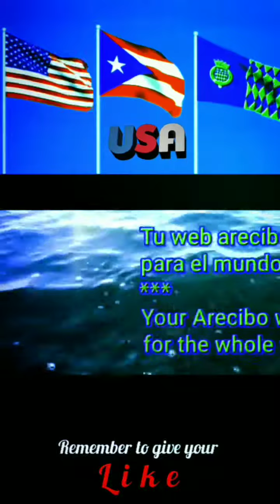Anthem of SOUTH CAROLINA - instrumental (saxophone)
More videos about SOUTH CAROLINA

Carolina
Written by Henry Timrod
Composed by Anne Custis Burgess

Call on thy children of the hill,
Wake swamp and river, coast and rill,
Rouse all thy strength and all thy skill,
Carolina! Carolina!

Hold up the glories of thy dead;
Say how thy elder children bled,
And point to Eutaw's battle-bed.
Carolina! Carolina!

Thy skirts indeed the foe may part,
Thy robe be pierced with sword and dart,
They shall not touch thy noble heart,
Carolina! Carolina!

Throw thy bold banner to the breeze!
Front with thy ranks the threatening seas
Like thine own proud armorial trees,
Carolina! Carolina!

Girt with such wills to do and bear,
Assured in right, and mailed in prayer,
Thou wilt not bow thee to despair,
Carolina! Carolina!

Unofficial Anthem
until 1931